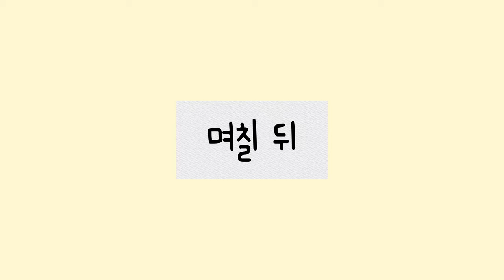가을이랑 서울 나들이 가요 (가을 with 아르르 포옹백)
여러분 덕분에 가을이 선물도 받았어요. 감사합니다 ^__^

가을님이 사용한 제품 : 아르르 포옹백 미스티 로즈 색상
구매 링크

이름 : 박가을
성별 : 중성화 완료한 여아